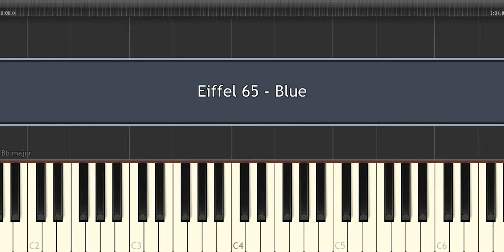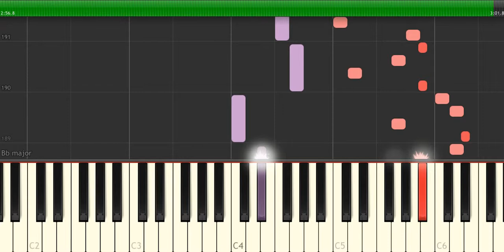Eiffel 65 - Blue - Piano Tutorial by Amadeus (Synthesia)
Learn how to play Eiffel 65 - Blue on piano
Piano Tutorial by Amadeus (Synthesia)